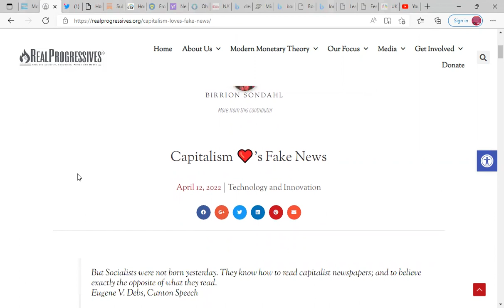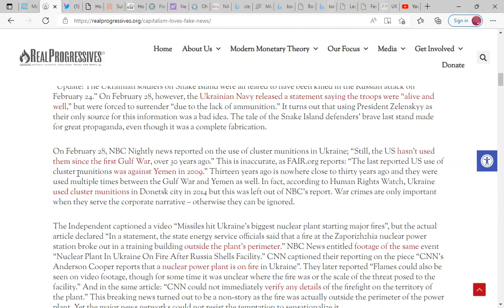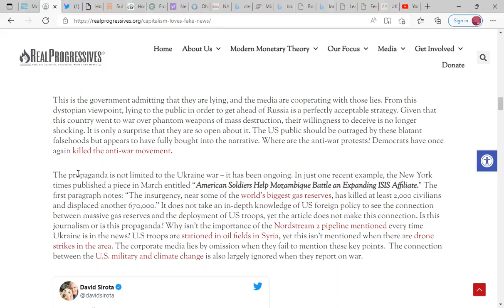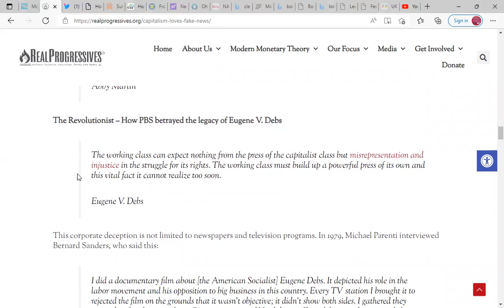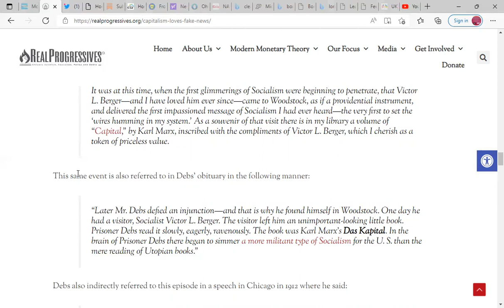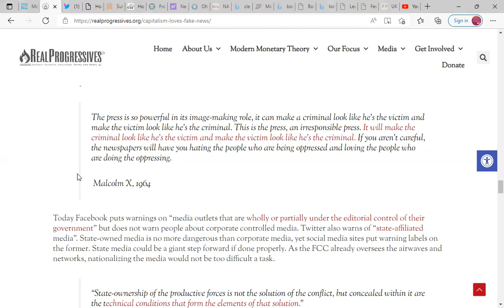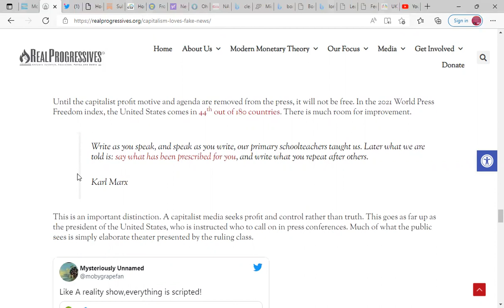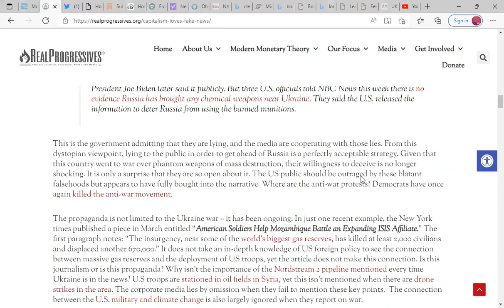Just Calvin Learning MMT through a cloudy lense